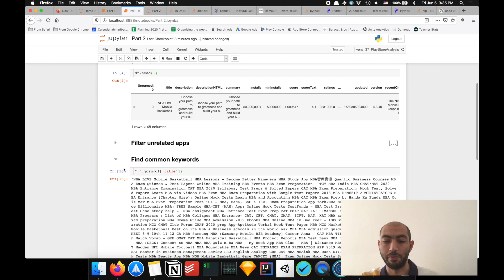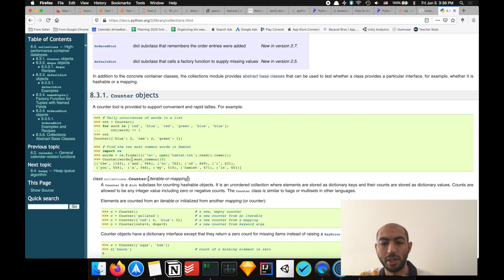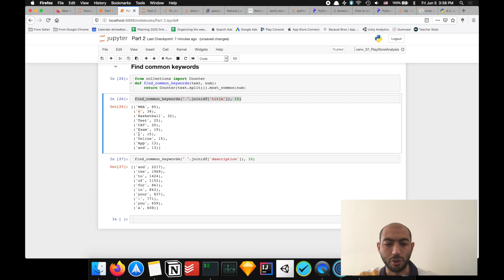4. Find Common Keywords | Intro. to Data Science Course by ex-Amazon Alexa Engineer [Part2] [Arabic]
In part 2, we will learn how to:
* clean the data using advanced filtering techniques
* analyze text using simple Natural Language Processing (NLP) techniques
* extract the dominant colors from images (logos) and cluster them

Prerequisite: basic Python knowledge and watching part 1.

Project
We will use the same file used in part one, which is a sample of Android Play Store apps metadata.